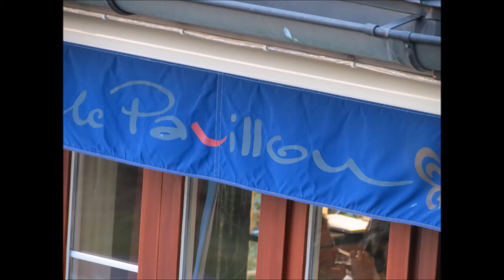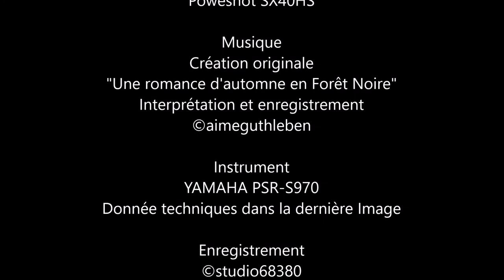DOLLENBERG Resort - Besucht im Herbst - Bad Peterstal Griesbach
Souvenir de voyage au Dollenberg de Septembre 2012
Un beau weekend passé au Dollenberg Resort à Bad Peterstal en Forêt Noire vous donnera toujours une forme formidable dans cette structure d'hôtellerie hors normes avec les Equipes de la Famille SCHMIEDERER et H. Un Hôtel 5 étoiles de classe Supérieure, un restaurant 2 étoiles MICHELIN, mais aussi des restaurants plus traditionnels tout   un espace spa et balnéo et un savoir sans faille vous attendent sur place. Que cela soit pour 1 nuit, un repas ou une période plus longue le voyage en vaudra toujours la peine et personne ne saurait se plaindre avec les Küchen Party ou encore les Brunch's du Dimanche.
Bravo à toute la Team pour les moments toujours heureux passés sur place.
Bonne promenade

Images originales  A. GUTHLEBEN - 2012  - Poweshot SX40HS

"Une romance d'automne en Forêt Noire"

Enregistreurs Numériques multipistes ZOOM

Avril 2018